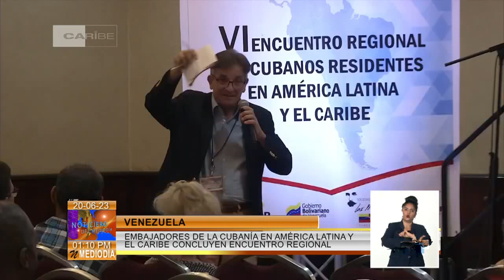Sesiona VI Encuentro de Cubanos Residentes en América Latina y el Caribe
Con el precepto de ayudar a Cuba por encima de todo, concluyó el Sexto Encuentro Regional de Cubanos residentes en América Latina y el Caribe, que sesionó durante DOS días en La Guaira, Venezuela. Con más detalles, nuestra corresponsal Amalia Ramos.